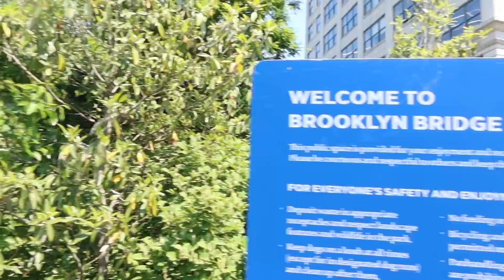NYC TRAVEL VLOG: wanting to move to NYC, seeing Brooklyn & the best rooftops, bars & brunch spots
Hey dolls!🦋
I hope you are enjoying the New York travel vlogs!! I think I fell in love with the city!!